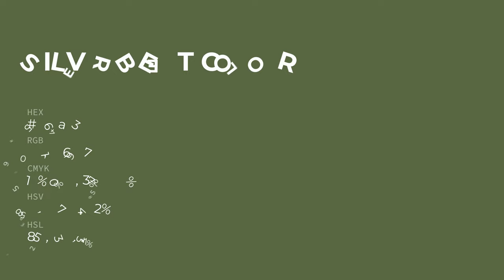Silverbeet color 5a6a43 hex color - Green color - Cool color 5a6a43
What color is Silverbeet ? 5a6a43 hex color - Green color - Cool color 5a6a43

Hex 5a6a43 Color Code is also known as Silverbeet color.